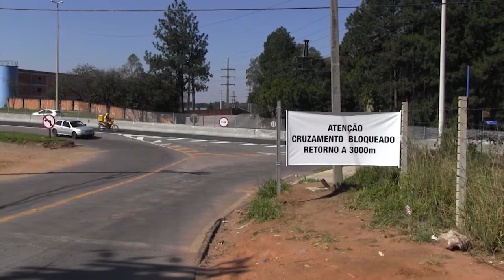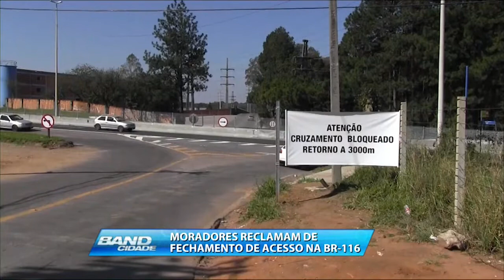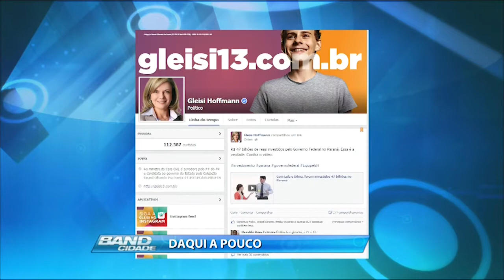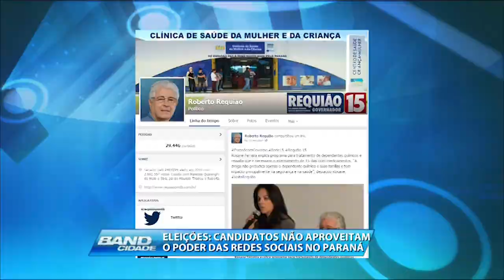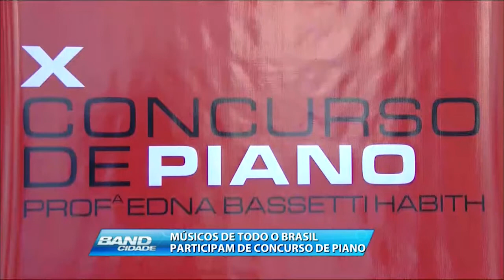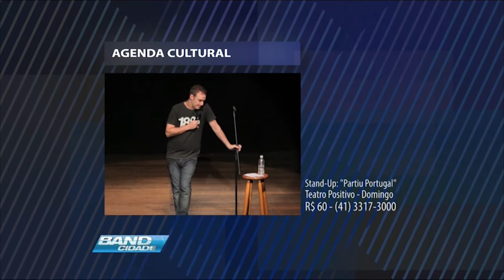(22/08/2014) Assista ao Band Cidade desta sexta feira | BAND CURITIBA